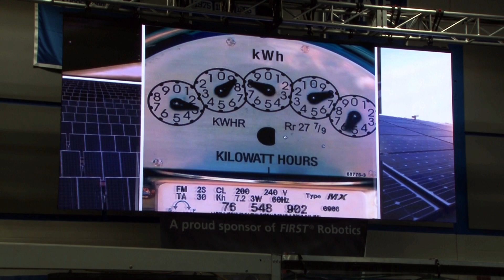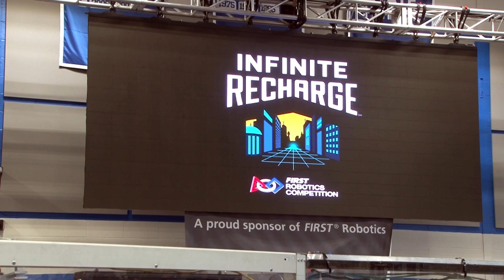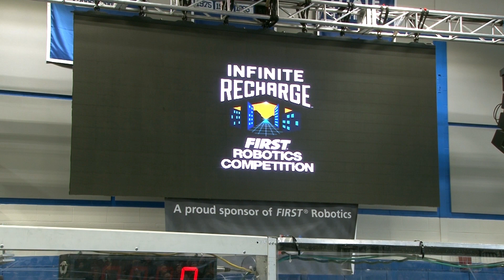Opening ceremony 2020 FIRST Robotics Granite State District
condensed version: held at Salem NH High School on February 28 2020. Master of Ceremonies David Price with guest NH Commissioner of Education Frank Edelblut and a tribute to Dr Woody Flowers